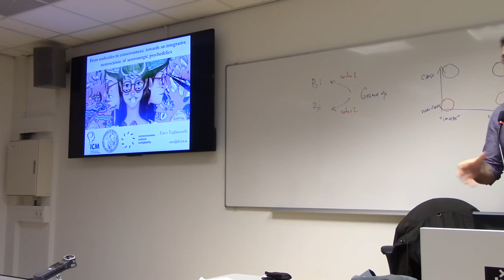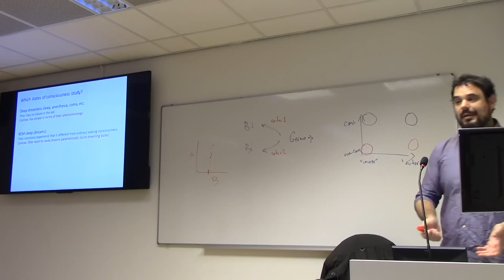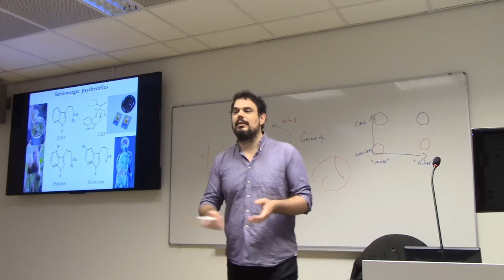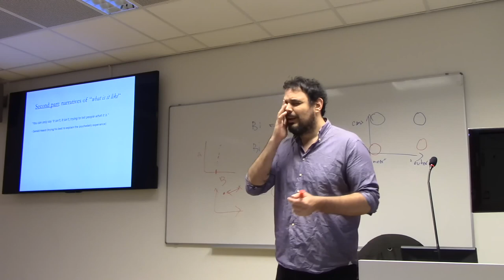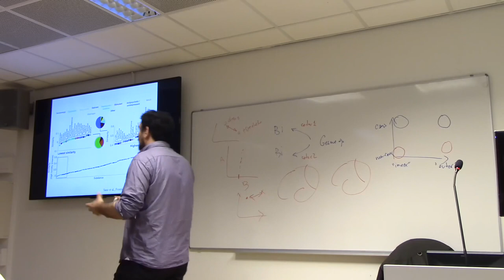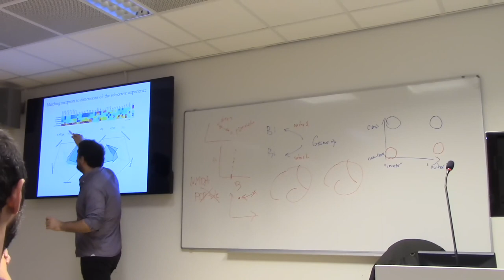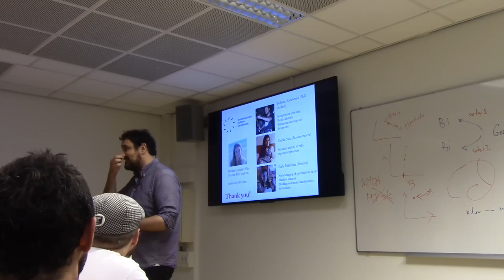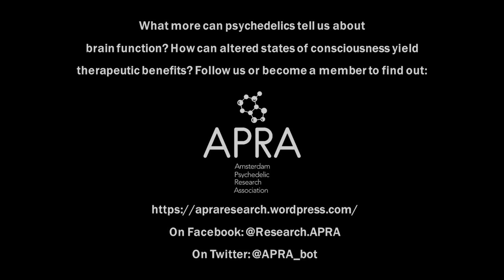Enzo Tagliazucchi - From Molecules to Consciousness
Dr. Tagliazucchi (currently a Marie Curie Postdoctoral Fellow at the Institut du Cerveau et de la Moelle épinière), is one of the foremost scientists in computational neuroscience and psychedelic research, perhaps best known for his work in collaboration with the group of Prof. David Nutt and Dr. Robin Carhart-Harris at Imperial College London (Tagliazucchi et al., 2014 & 2016).

Tickets available online and at the door. The lecture is free for APRA members that have already paid the current year membership fee. It is possible to acquire membership directly on the ticket webshop page or via bank transfer, granting free/discounted entrance to all APRA events, and more.

Talk Abstract:

Suppose someone consumes a typical dose of lysergic acid diethylamide (LSD). The molecules are absorbed by her body and cross the blood-brain barrier, finally interacting with proteins located at the cell membrane (receptors). Depending on the receptor and the type of interaction with the LSD molecule, different intracellular second messengers are recruited, which in turn modify the biophysical properties of the cell and influence its activity. The next two facts we know about are that the contents of her consciousness are deeply modified, and that such modifications are related to changes in brain activity, as measured with tools such as fMRI, EEG and MEG. But what happened in between?

Currently, we have knowledge about the two ends of the process, but how can we connect both ends? In my talk I will move between theory and experiment to propose a way to link scales based on the following assumptions:
1. That it is possible to map the state of the brain (at different scales) into a space with a distance function or metric (i.e. there is a notion of the proximity between two states),
2. That it is possible to map the contents of consciousness into a similar space, and
3. That it is possible to investigate how the distance functions from both spaces relate to each other, e.g. does “being close“ in one space imply “being close“ in the other?

About the organizers:

APRA is a registered nonprofit organization run by volunteer university students and researchers. Fees and donations are fully reinvested in covering organisational costs, creating new events, and sponsoring academic research projects.

References:
Tagliazucchi, E., Carhart-Harris, R., Leech, R., Nutt, D. and Chialvo, D. (2014). Enhanced repertoire of brain dynamical states during the psychedelic experience. Human Brain Mapping, 35(11), pp.5442-5456.